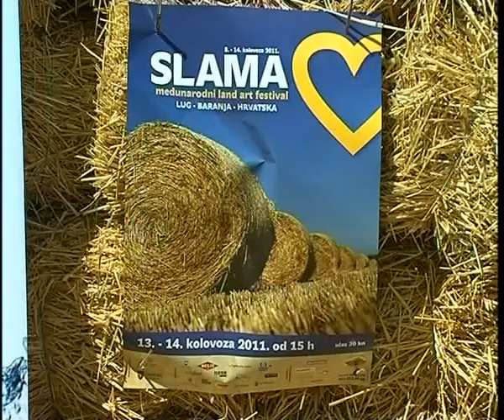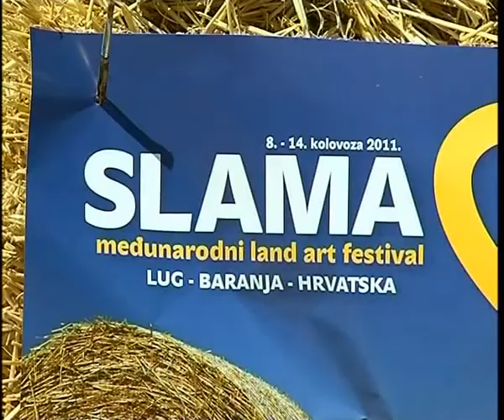STV 11.08.2011. Slama fest